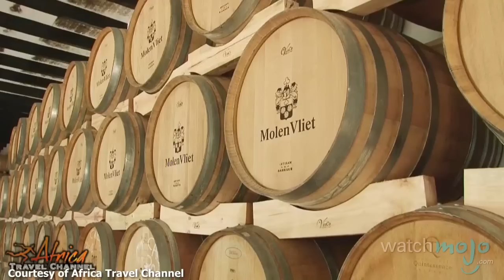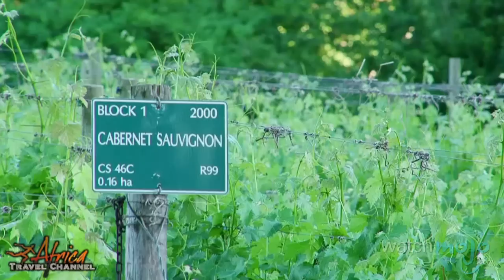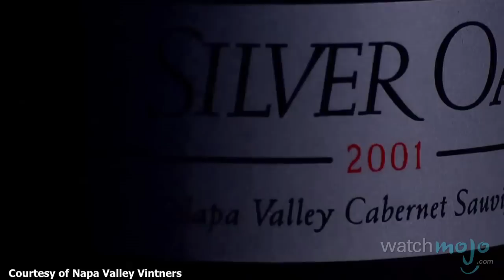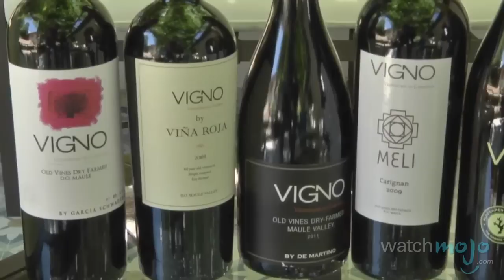Top 10 Wine Producing Countries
Meant to be sipped, savored and sometimes used to sauté, wine is the supreme and sophisticated drink of the ages. as we count down our picks for the top 10 wine-producing countries.

Special thanks to our users akt, Oakley.24 and akaki makacaia for submitting the idea via our Suggest Tool